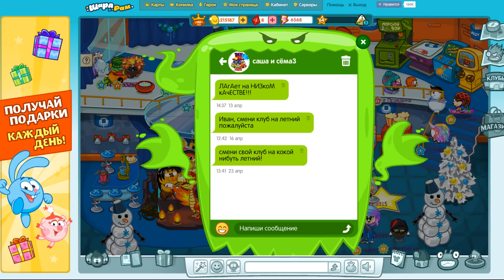Смешарики Шарарам #263 Не дадим Шарараму погрузиться Во-Тьму!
В этом выпуске Весенние обновки для Гардероба и миссия для Секретных Агентов, в которой нам предстоит починить электростанцию и не дать Шарараму погрузиться во-тьму.